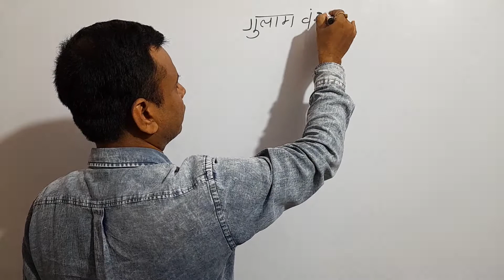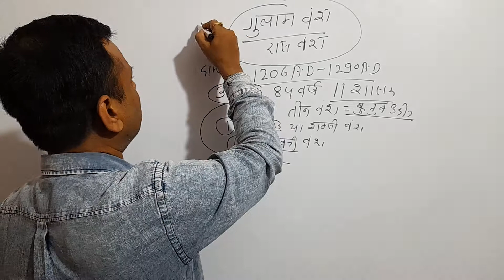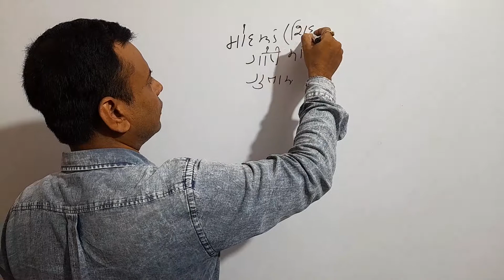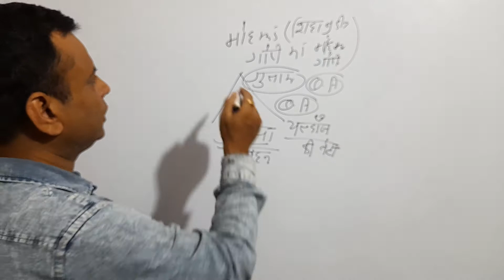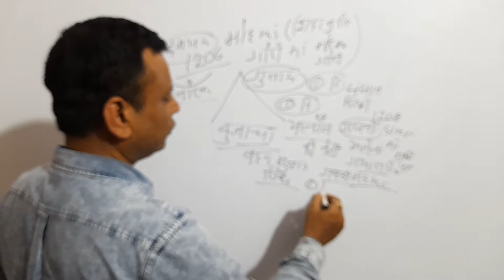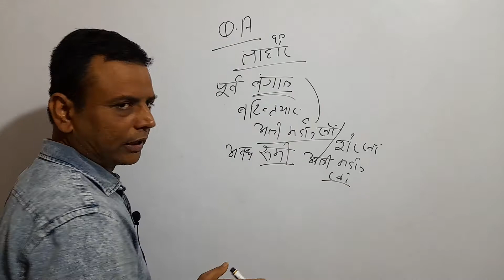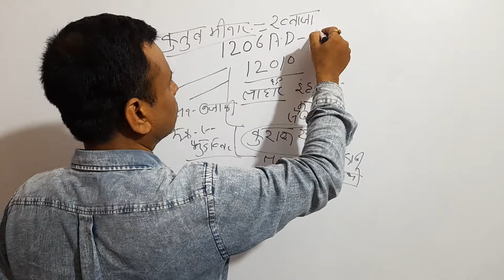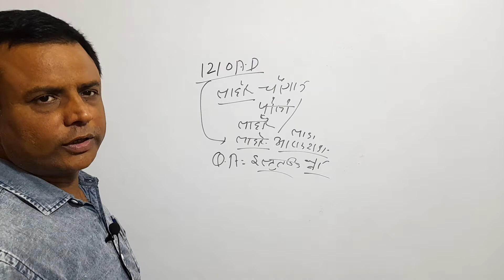दिल्ली सल्तनत गुलाम वंश।(1206AD-1290AD) - कुतुब-उद-दीन ऐबक ll MEDIEVAL INDIAN HISTORY ll RAJNISH SIR